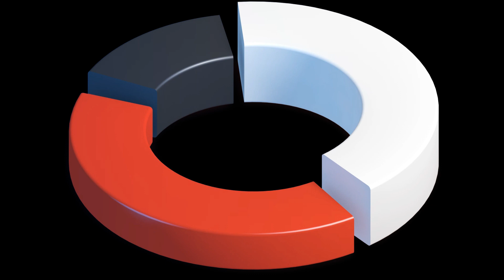Snoring Rythmic Relaxing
This is a 6 minute clip.  I have attached at the end a longer video if you want more.